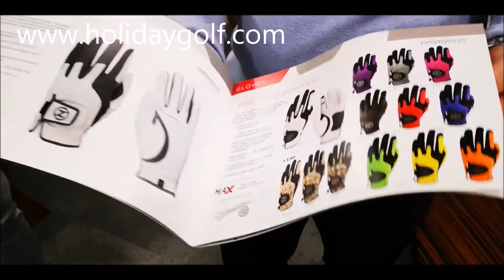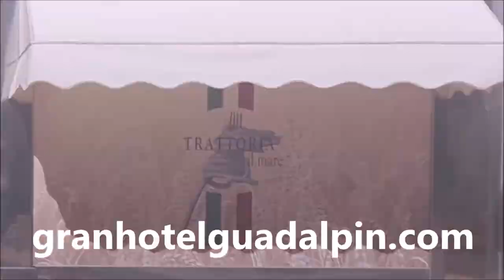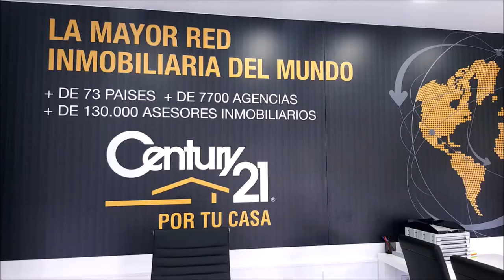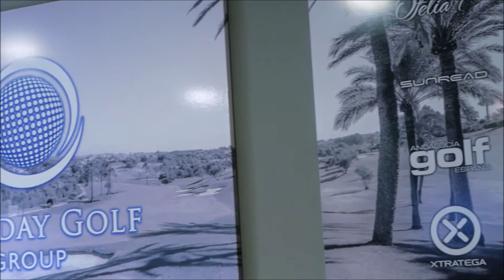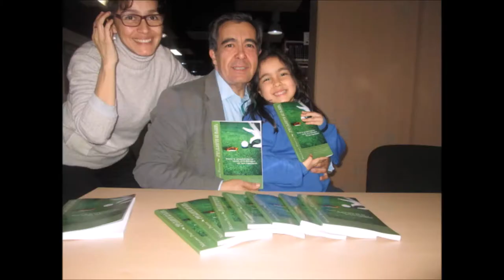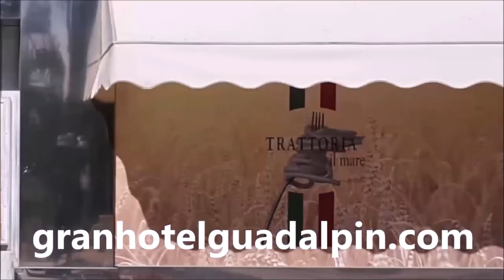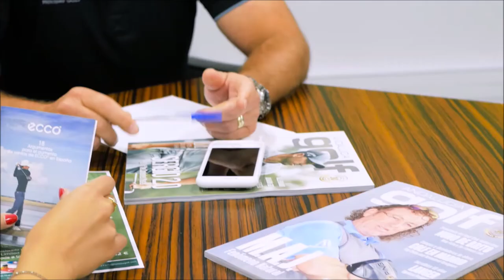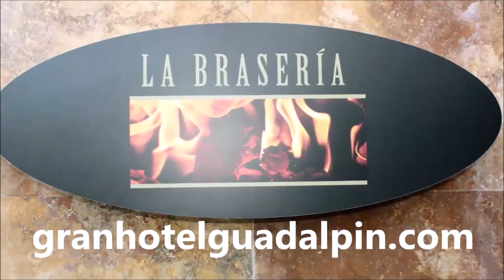14ª Stefan Tjellander, Presidente Holiday Golf Group, Descanso Disfrute y Golf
Programa Nº14 Stefan Tjellander, Presidente Holiday Golf Group   junto a Mariano Puerta Director de COaching Golf Radio y TV .  Grabado en Guadalpin Banus,